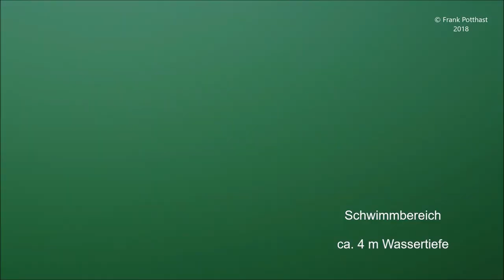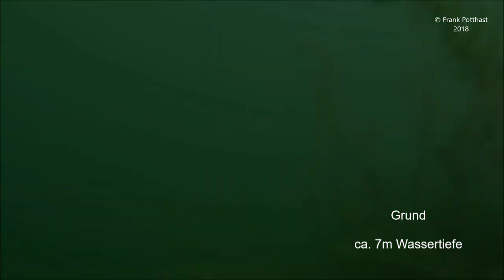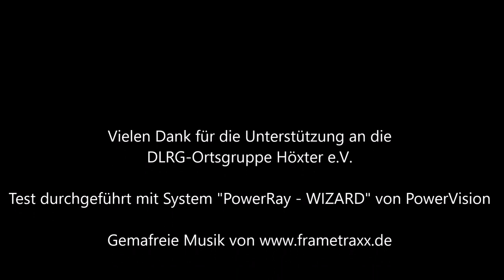Test des PowerRay "WIZARD" bei Tag/Nacht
In diesem Video wurde der PowerRay "WIZARD" von PowerVision von mir getestet. Erprobt wurde die Einsatzmöglichkeit zur Ortung von vermissten Personen unter Wasser mit optischen Hilfsmitteln.

Das Video soll einen kurzen Einblick verschaffen, welche Möglichkeiten der Einsatz eines SmallROV im Einsatz bei der Feuerwehr, der DLRG,  der Wasserwacht und anderen Einheiten bieten könnte.